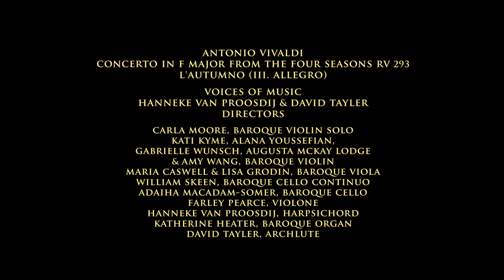Vivaldi Four Seasons: Autumn (L'Autunno) 3rd mvt. Allegro. Carla Moore & Voices of Music RV 293 4K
The concluding Allegro of Autumn from Vivaldi's Four Seasons, performed on original instruments by the award winning Early Music ensemble Voices of Music. Carla Moore, solo baroque violin.
The third movement of Autumn seems at first glance to begin a simple, rustic dance, but Vivaldi adds more than a few compositional flourishes by varying the length of the ritornellos as well as using contrapuntal transformations of the opening themes for the solo episodes.
For this video, a new edition was prepared from the original sources, prints and manuscripts for Vivaldi's music. In Vivaldi's original engraved score, the title is given as Autumno, not Autunno. However, in the Manchester partbooks the title is given as Autunno, so we have opted for the more common spelling.  You can see the original engraving on IMSLP
Carla Moore plays an 18th century violin by Johann Georg Thir, Vienna, Austria, 1754, one of only a few violins in the world to have remained completely in its original, unaltered form. In the 19th and 20th centuries, almost all baroque violins were modernized which dramatically changed the sound: this is the original sound.